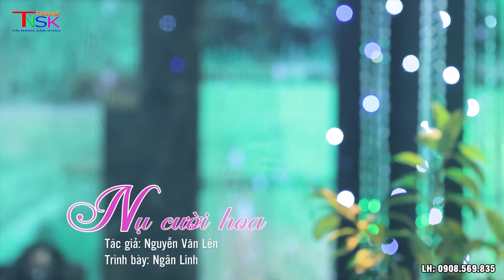Nghe xong bài hát này muốn cưới vợ trong tết ngay - Nụ cười hoa - Ngân Linh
Nghe xong bài hát này muốn cưới vợ trong tết ngay - Nụ cười hoa - Ngân Linh[Official]
Khóc Cười 24h Đường Phố - Một trong những Kênh âm nhạc trực tuyến hàng đầu Việt Nam.
Follow  Music:
Khóc Cười 24h Đường Phố  là một trong những kênh giải trí âm nhạc trực tuyến lớn nhất tại Việt Nam. Giới thiệu đến người xem những sản phẩm mới và hot nhất thị trường âm nhạc hiện nay. Hãy đồng hành cùng chúng tôi để thưởng thức những sản phẩm âm nhạc tuyệt vời nhất.